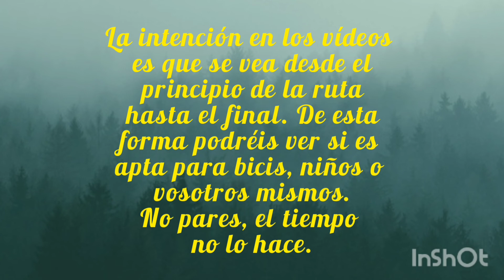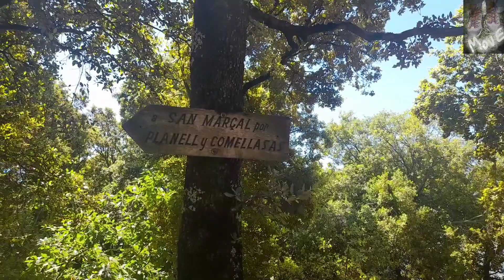Montseny. Hotel Sant Bernat. Ruta circular. 😉 Fácil y corta.👍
Ruta circular, fácil y corta, de unos 40 minutos (vamos para estirar las piernas). Empieza en hotel Sant Bernat situado después del pueblo del Montseny. Característica: castaños grandes y antiguos. No es una ruta paisajística.

P.N. St Llorenç del Munt i l'Obac-Castell de Pera.
P.N. Sant Llorenç del Munt i l'Obac. COLL d'ERES.
Montseny. Pla de la Calma.
La Mola. 👍 Sant Llorenç de Munt i l'Obac.